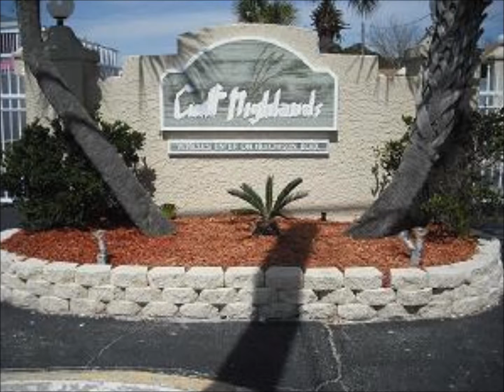236 St Katherine Blvd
236 St. Katherines Blvd. is located in the Gulf Highlands at 10997 Hutchinson Blvd. This unit is a 2 bedroom and 2.5 bath townhouse that is in walking distance to the beach. The unit has two queen beds, and a sleeper sofa. The unit is decorated beautifully and is right on the island pool. Gulf Highlands amenities include 11 pools with one of them being beachside, tennis, mini-golf,  and shuffleboard.  This unit will sleep 6.  It has a full kitchen and washer/dryer.  Rent this great unit and swim at the Gulf Front POOL. This unit has been remodeled.  Both bedrooms have an attached bathroom, so you have 2 master bedrooms!  Grill on the patio.is gas and you have to light it manually. Tenant must clean grill after using. Unit has internet servivce.